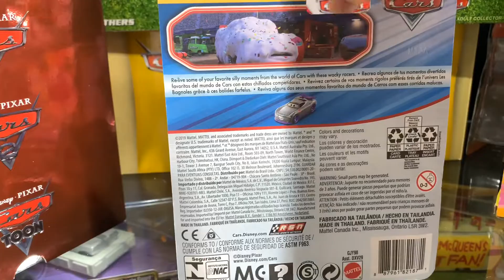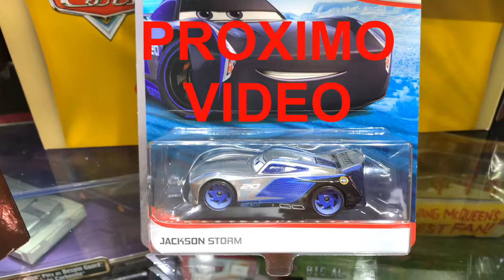KURT CON BICHOS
Variante del personaje de KURT  con bichos en el cofre , un auto  el cual de haber salido hace  unos meses este personaje MATTEL diseña nuevamente el personaje, ya está  venta en Mexico .

Variant / Variante / バリアント /Pixarcars Mattel @mattel @mattelmexico#Mattelmexico. Coleccionistasmexico Comiccon D23 Mcqueen #95 Cruzramirez @pozoleria @pixar @mattel @juegosjuguetesycoleccionables @DisneyPixar @pixarcars @jadatoys @autosymas @autoart_official @comic_con @comic_con @disneyd23